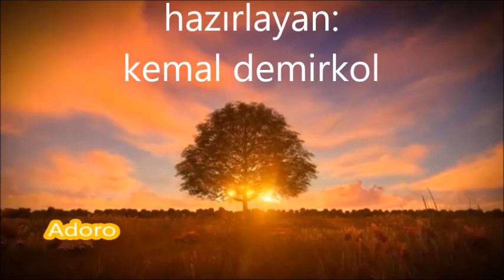nini rosso -- adoro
Nini Rosso - The Jewels of the Madonna (1988)
Artist: Nini Rosso

Title Of Album: The Jewels of the Madonna

Year Of Release: 1988

Genre: Instrumental

Quality: 320 kbps / 44.1 Khz

Total Size: 122.0 mb